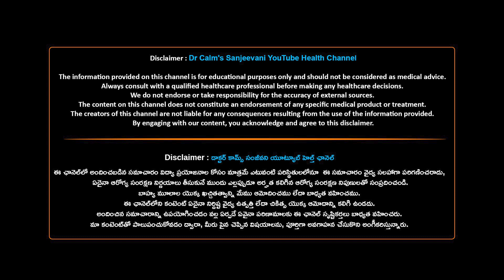Best Food to improve your sx** feelings in Telugu | Dr Calm's Sanjeevani # HusbandwWifeRealtionsship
Best Food to improve your sx** feelings in Telugu

Title: Nurturing Healthy Family Relations: Balancing Husband-Wife Dynamics

Description:
Maintaining a harmonious relationship between spouses is key to creating a thriving family unit. In this video, we explore valuable insights and practical tips to help you strike the right balance in your husband-wife dynamics.

🤝 Effective Communication:
Discover the power of open and honest communication in building a strong foundation for your relationship. Learn how to express your thoughts, feelings, and expectations effectively.

⚖️ Sharing Responsibilities:
Balancing household responsibilities is crucial. We'll guide you through the process of dividing tasks and chores equitably to reduce stress and foster teamwork.

🕰️ Quality Time Together:
Explore ways to create quality moments amidst busy schedules. Spending time together fosters emotional connection and strengthens the bond between partners.

💑 Nurturing Intimacy:
Discover the significance of intimacy in a healthy marriage. We'll discuss how to prioritize physical and emotional intimacy to keep the spark alive.

👪 Involving Extended Family:
Navigate the complexities of including extended family in your lives while maintaining boundaries that uphold your relationship's sanctity.

Watch Dr. Calm's Sanjeevani, Dedicated to delivering news related to health, diet tips, nutrition, natural diet tips, advice from medical experts, fitness, health concern debates, skin and beauty, Ayurvedic, Homeopathy treatments, Sex and relationships, teen health, and much other health news.